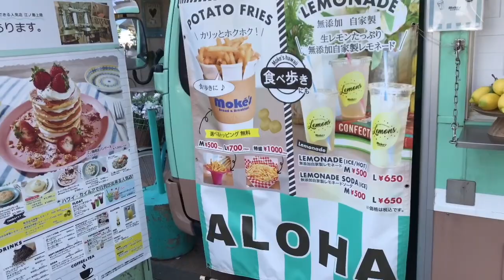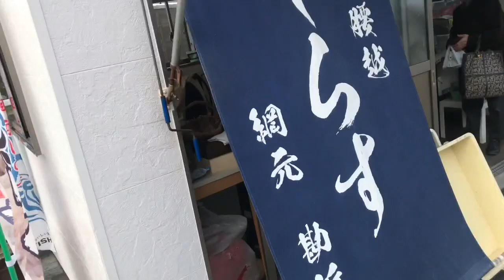【一度は行ってみたくなる】茅ヶ崎、江ノ島のお土産・おすすめスポット紹介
神奈川県住みます芸人のアルバトロスしんが
茅ヶ崎や江ノ島のおすすめスポットやお土産を紹介します。